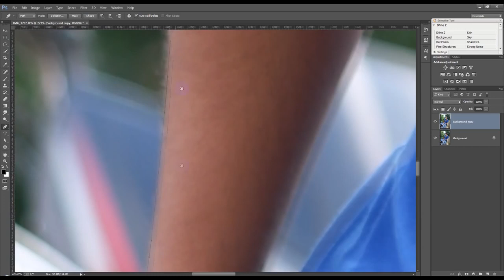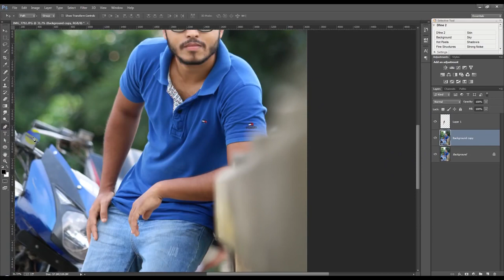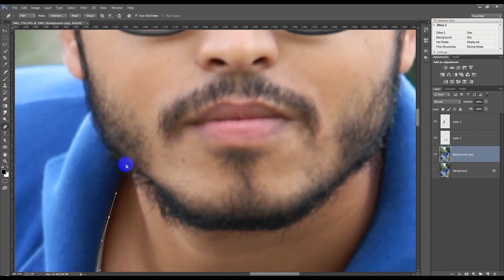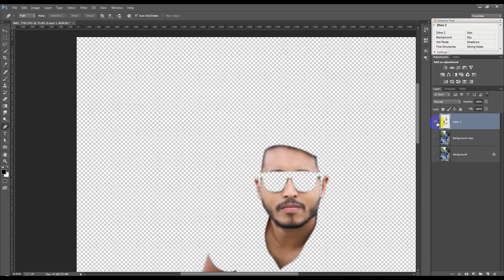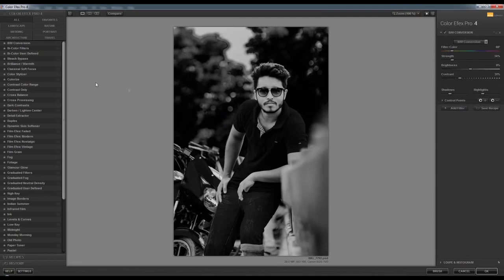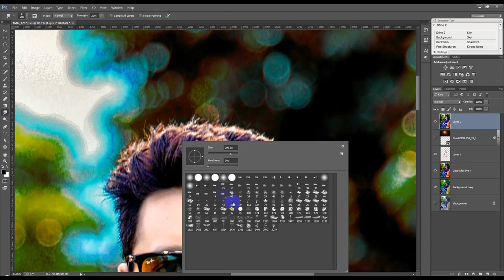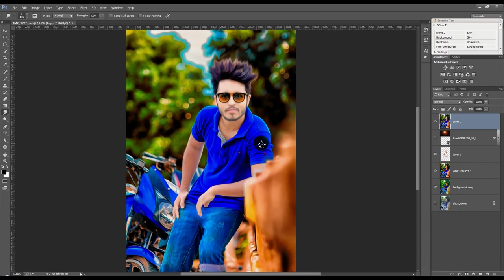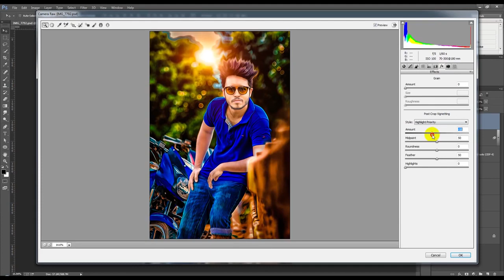Like Cb Editing With Light Effect In Photoshop | Photoshop Tutorials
Cb Editing | Photoshop cc  Tutorials

Photoshop Tutorials   Photoshop photo editing

Photo Editing In All Tricks And Tips In Here